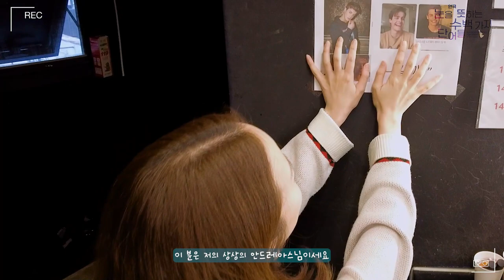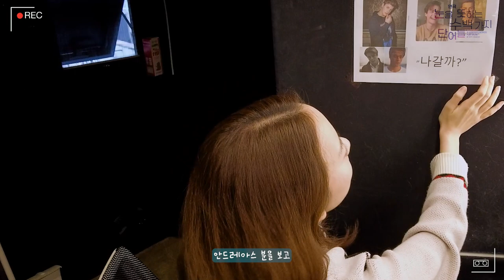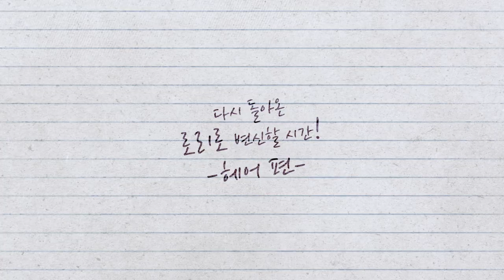[눈을 뜻하는 수백 가지 단어들] 로리 V-log_상은 로리 편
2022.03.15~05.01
드림아트센터 4관